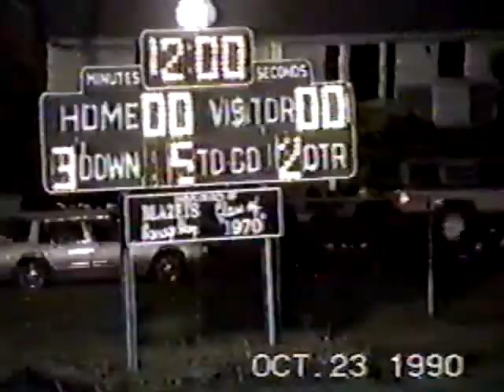Little Chute Football vs. Peshtigo 1990 (Full Game)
Little Chute Football vs. Peshtigo from level 1 of the 1990 WIAA division 4 playoffs.  The game was played at Bay Port High School.